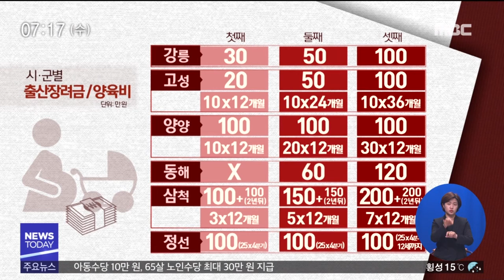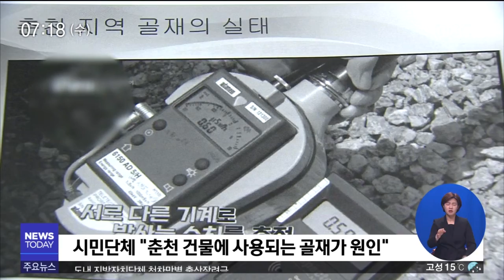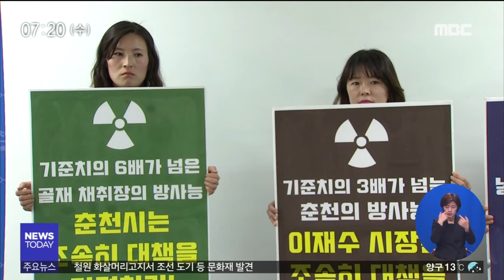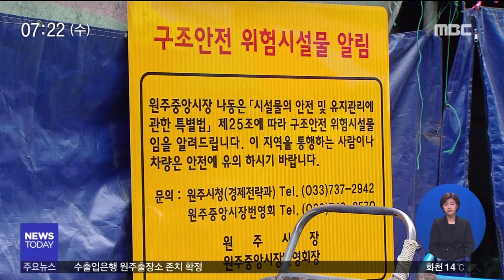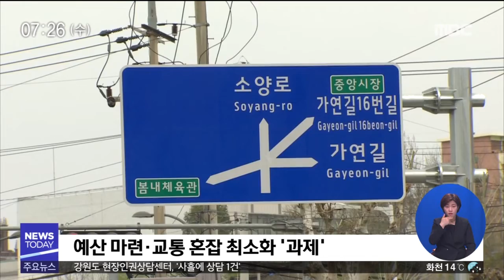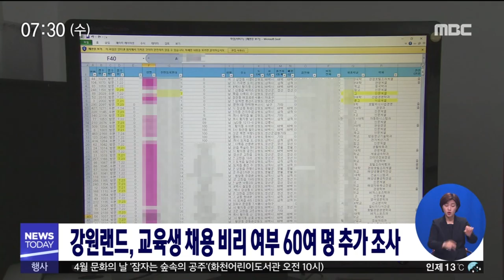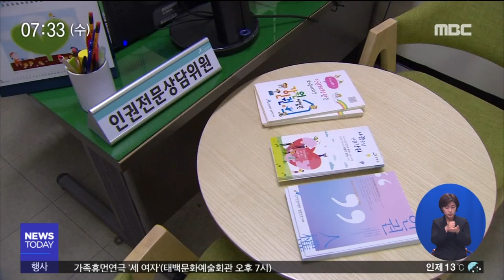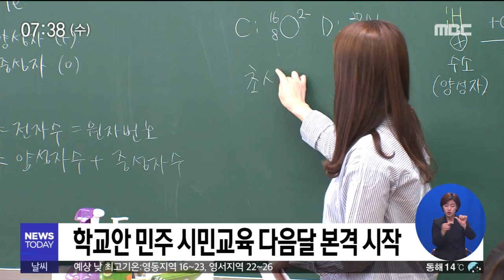춘천MBC뉴스투데이 2019.04.24